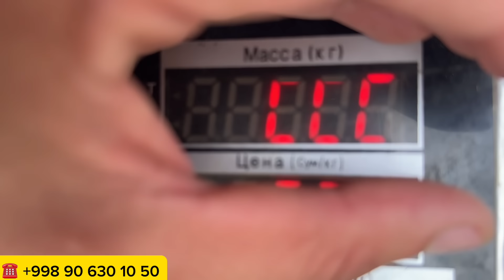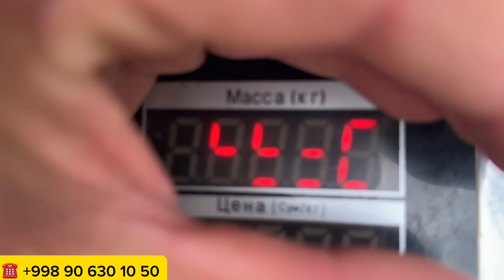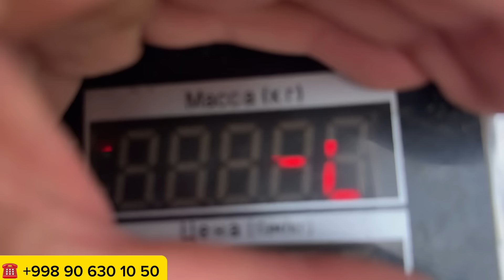44 MINGDAN TAROZIGA QIVORDI DILMUROT ARZONCHI